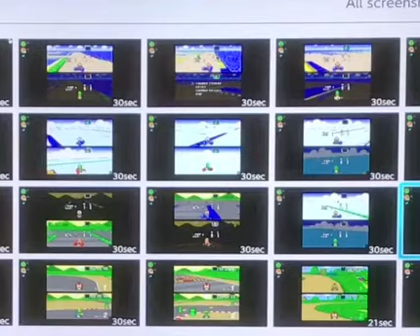SMK BM Highlights Match 13 Part 3